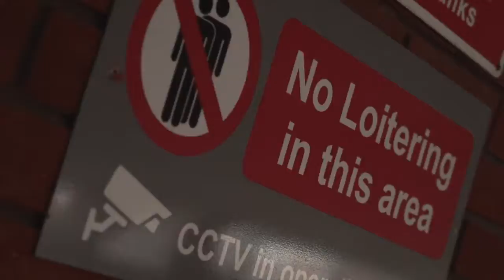ESKAY - Timeless (Official Video)